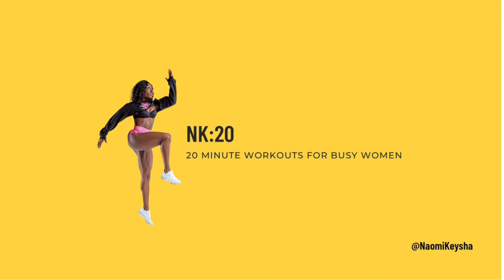Nk:20 stretching class featuring my dad